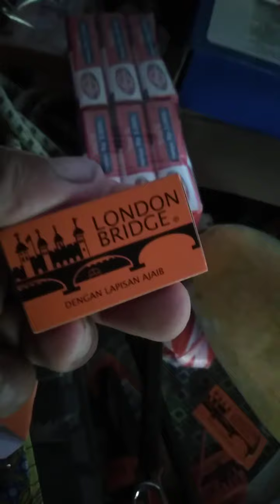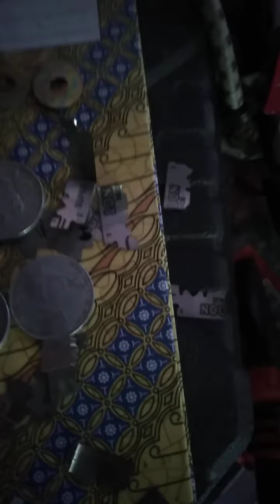Alat ukir ban luar biasa jadi off road(4)